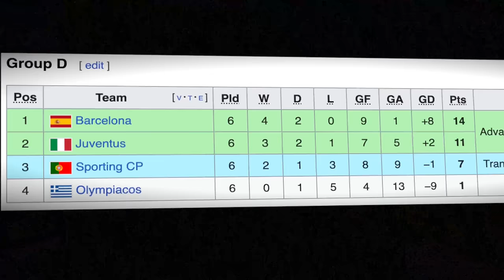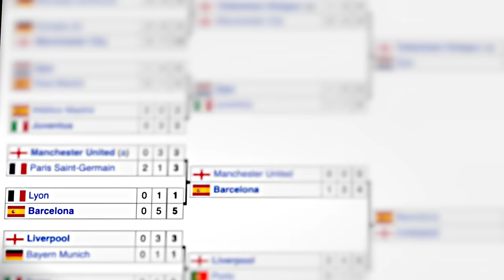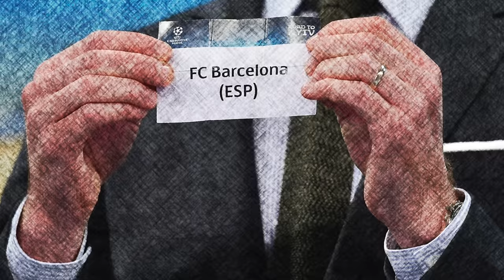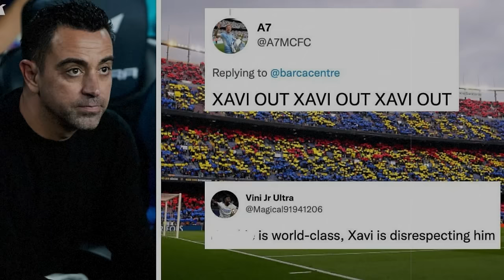The Match That CURSED Barcelona FOREVER